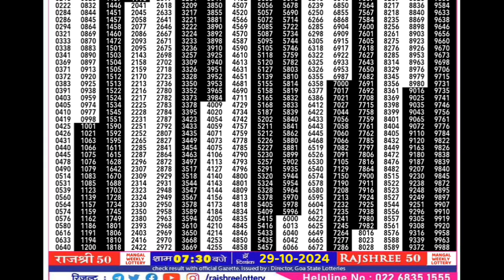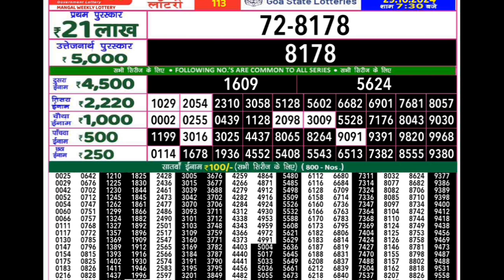rajshree 50 lottery live draw | goa state 50 mangal weekly lottery result 29.10.2024 today live